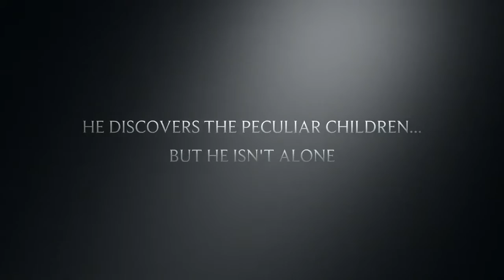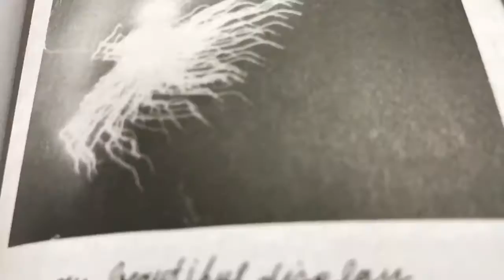Eve Corey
Book Trailer Project